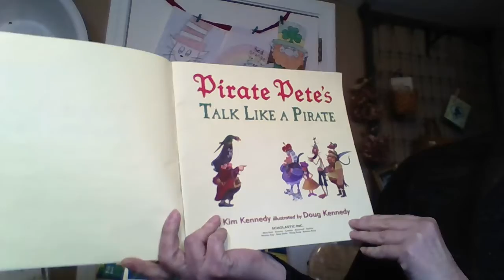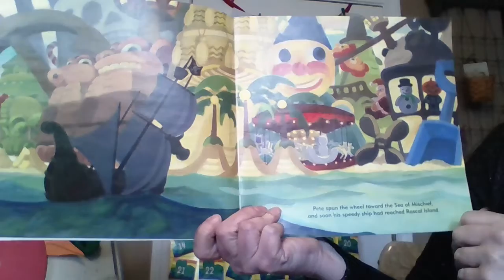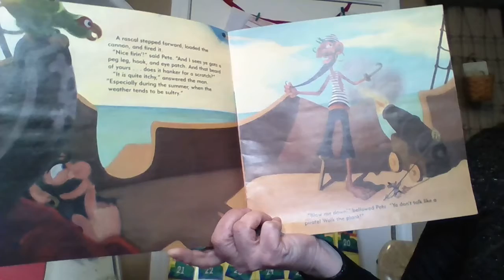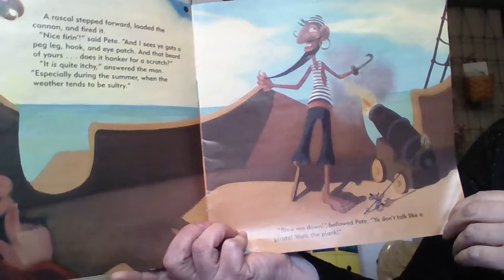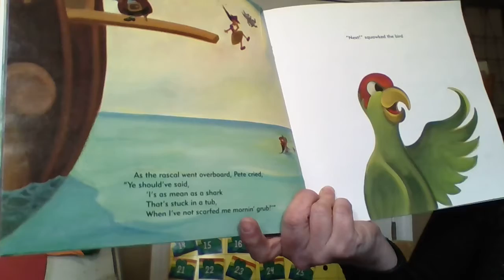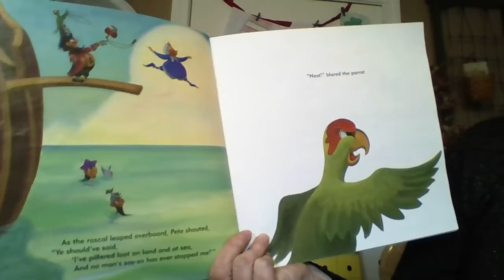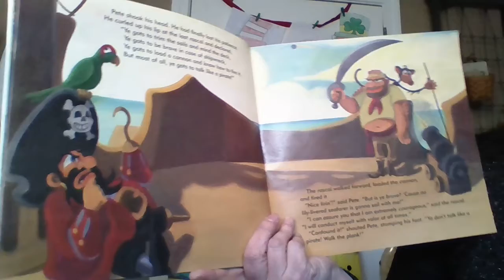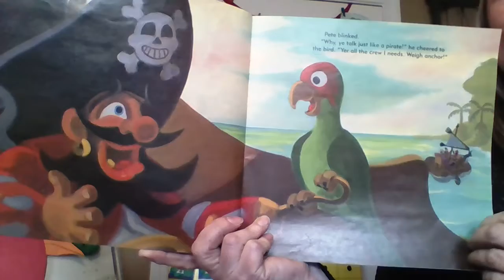Pirate Pete's Talk Like a Pirate